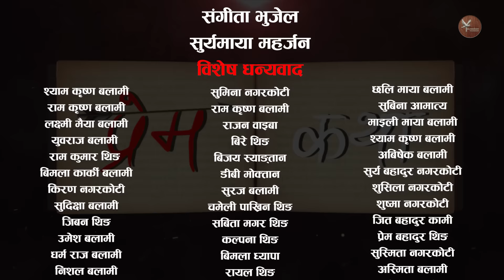प्रेम कथा || भाग - १ || Prem Katha || Episode - 1 || Nepali Serial || Love Story || Full Episode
Artist
Sabin Bastola
Mina GC
Sudip Khatiwada
Muskan Lama
Pawan Bhujel
Sandhya Khadka
Rakesh Ranapal
Bhagawan Bhandari
Sohan Thapa
Madhab Bhurtel
Nawaraj Sapkota
Hira Thing
Shyamkrishna Balami
DB Moktan
Sushant Thing

Management Head    :-  Hira Thing
Management               :-  Sushant Thing
Light                              :-  Nawaraj Sapkota
Kitchen                          :-  Bhuwan Thing
Make up                        :-  Rakesh Ranapal
Cinematography          :-  Bibesh Bhujel
Edit                                 :-  Saru Bhujel/Pawa Bhujel
Background score       :-  Samrat Neupane😊
Script Supervision       :-  Kunjan Bhattrai
Asst. Director               :-  Madhab Bhurtel
Producer                        :-  Saru Bhujel
Writer/Director              :-  Pawan Bhujel

Special Thanks
Suryamaya Maharjan
Sangita Bhujel

यस च्यानलमा रहेका कुनैपनि भिडियाेहरु बिना अनुमति कसैले Download वा Copy गरि अरु कुनैपनि YouTube मा हालेकाे पाईएमा कानुन बमाेजिम कडा भन्दा कडा कार्बाहि गरिने छ ।